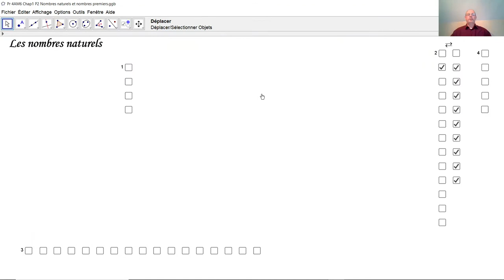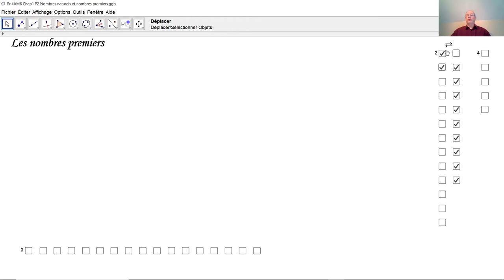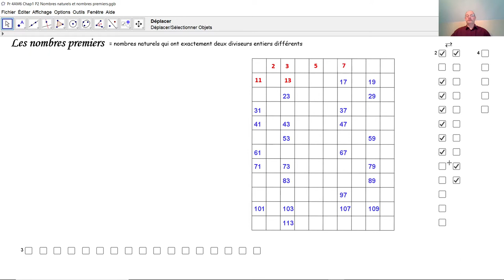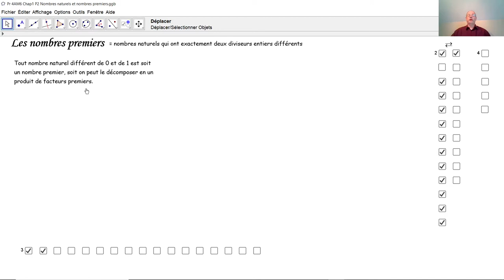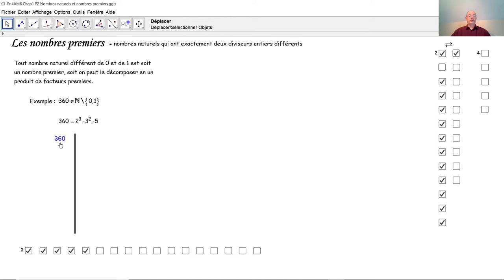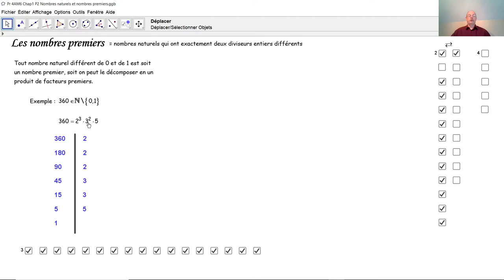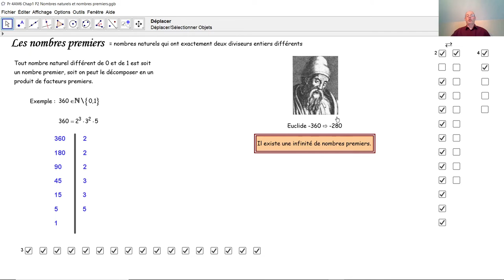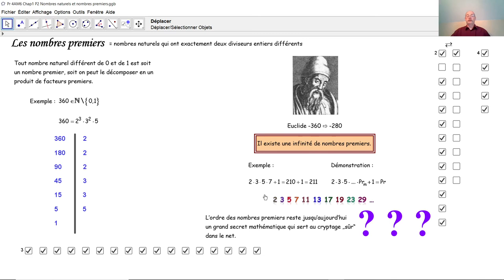Les nombres naturels et les nombres premiers F4001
F4001 Les nombres naturels - les nombres premiers - le crible d’Ératosthène - la décomposition d'un nombre naturel en facteurs premiers. On démontre ici qu'il existe une infinité de nombres premiers et on parle aussi d'une formule, qui n'a pas encore été trouvée.